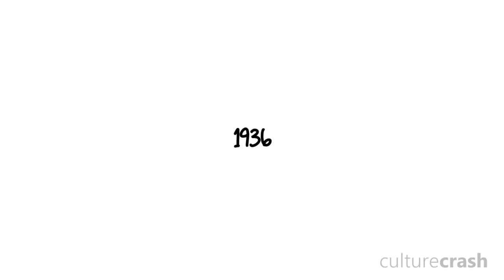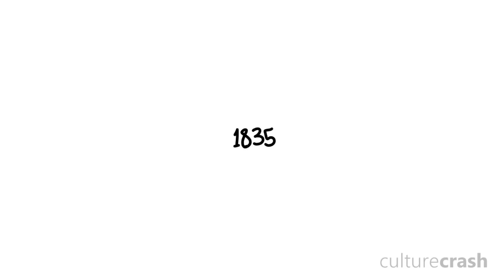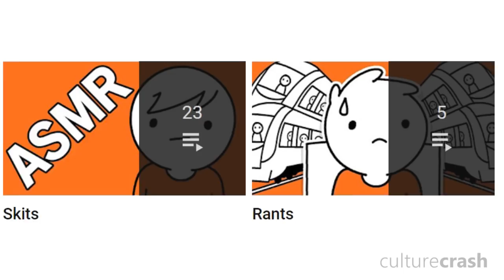This Month in History: NOVEMBER!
Here is our second-last episode of our miniseries "This Month in History"... Can you sense Crash's excitement for the series' completion? Yeah. Rude.

SEND US MAIL:
Park Orchards
Victoria
Australia
3114

Creeps'n'scares
Zack Nielsen
Kristy Dalman
Jake Voss
MrUltimateTrex
Chris
HeartlessJellyfish